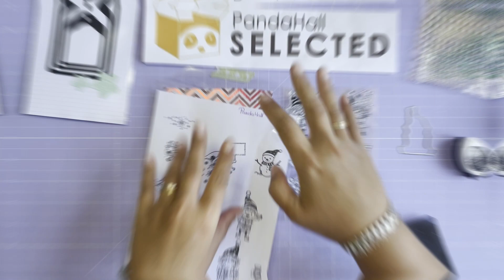*Tuto* créations avec la boutique @PandaHall Selected *Scrap.gogouette*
Coucou

Aujourd'hui place à un tuto en partenariat avec la boutique @PandaHall Selected

Pour ce tuto j'ai utilisé les Tampon tampons et dies de Noël

Grâce à ce matériel, j'ai réalisé des étiquettes qui pourront être accrochées sur les cadeaux pour Noël !

J'espère que ca vous donnera quelques petites idées de créations!!!

Belle journée

Scrapbisous 😘